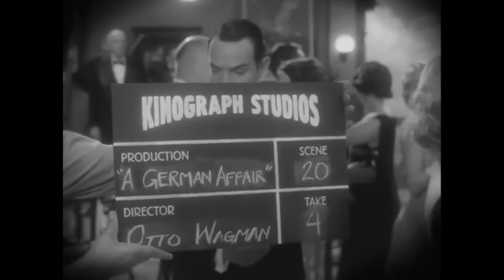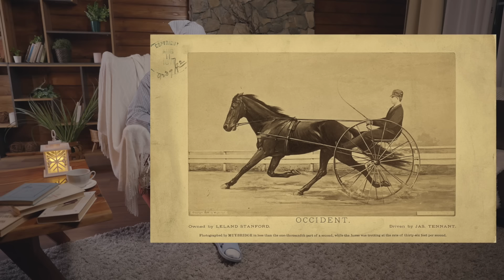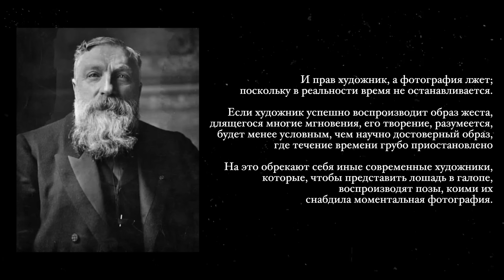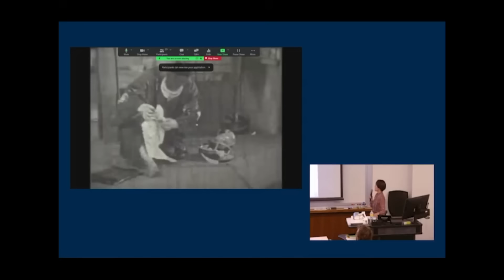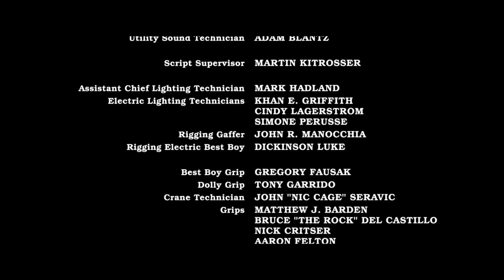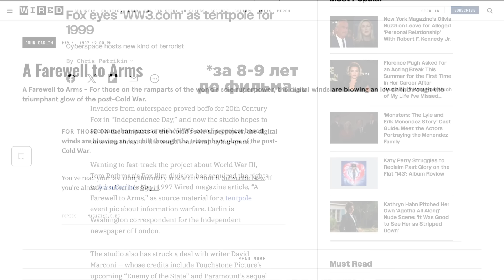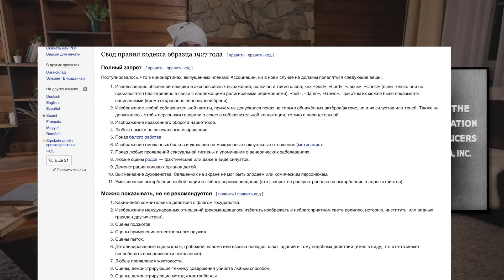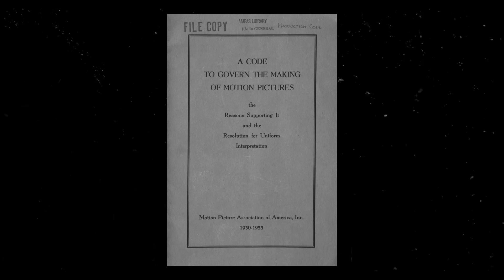Кино против Бессонницы (Ты уснешь от этих фактов)